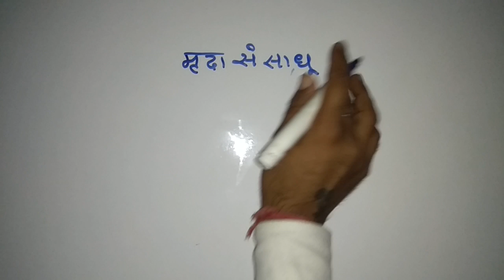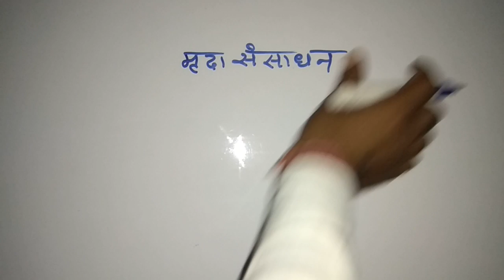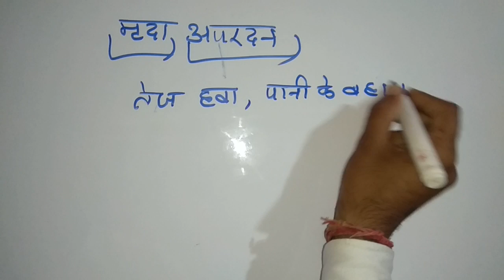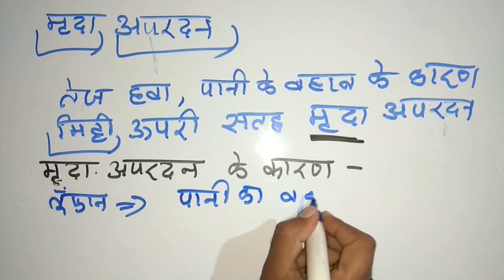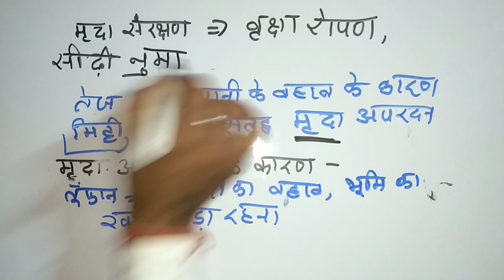mrida sansadhan | mrida apardan | mrida apardan ko rokne ke upay | mrida sanrakshan in hindi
mrida sansadhan
मै आपको इस video मे मृदा संसाधन, मृदा संरक्षण, मृदा अपरदन को समझाऊँगा ।

           🙏🙏धन्यवाद साथियो🙏